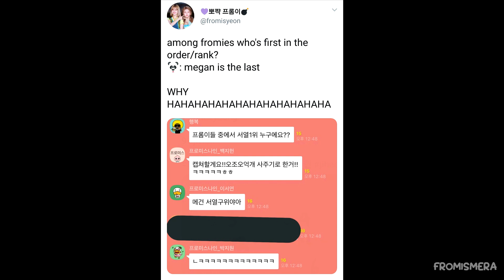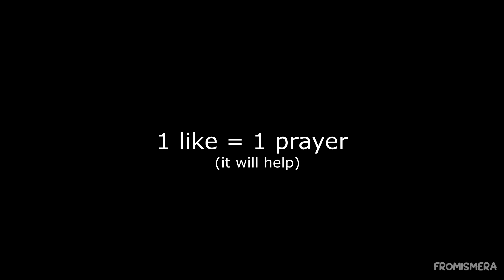FROMIES ON CRACK #2